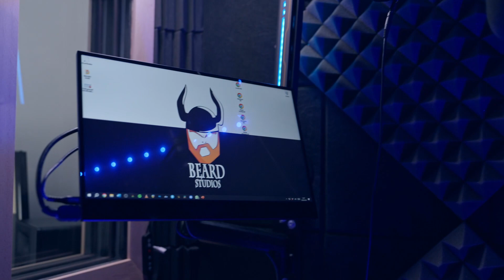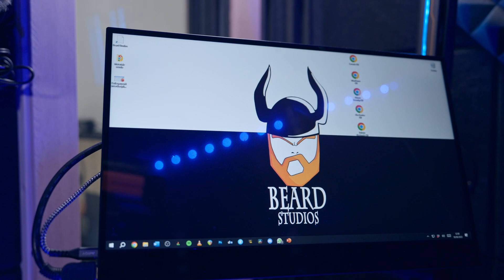Beard Studio's Tour 2023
Grazie a tutti per aver visto il video.
Se vi è piaciuto lasciate un bel pollicione in su...
Commentate.

Hola bella gente.